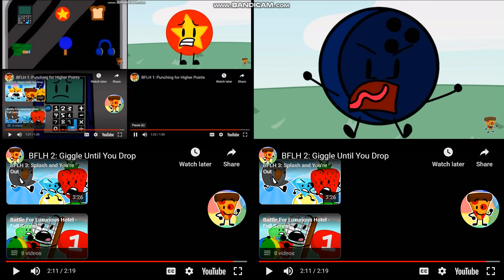up to faster 7 parison to bflh